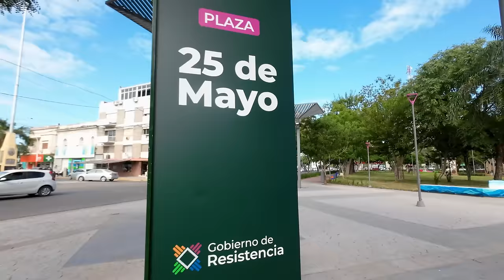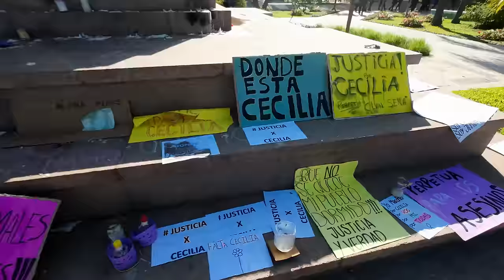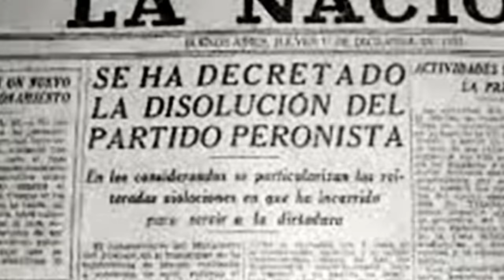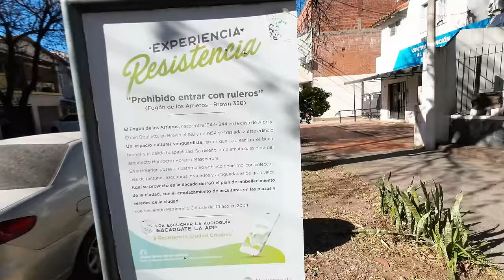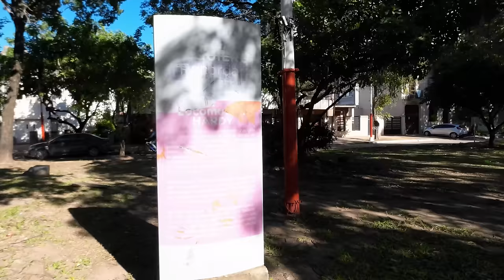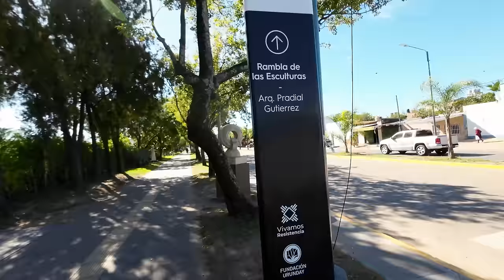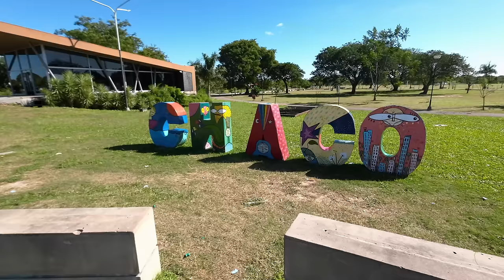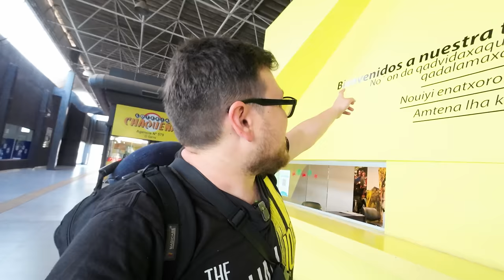NO puedo CREER los HERMOSO que es el Chaco | Resistencia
Resistencia es la Capital Nacional de las Esculturas y es así que en esta ciudad se esconden maravillosas obras de artes en cada una de sus esquinas, no sólo obras realizadas por escultores locales, sino también que han participado en ellas artistas de toda la Argentina y de todo el Mundo.

00:01 Intro
00:23 Aeropuerto de Resistencia
00:50 Almuerzo de Chipá Guazú
02:00 Plaza 25 de Mayo
03:46 Banco Nación
07:39 El Fogón de los Arrieros
09:00 Chalé Perrando
10:00 Almuerzo de Mbejú
11:30 Rambla de las Esculturas
16:00 Origen del Chaco
17:32 Cierre

DISPOSITIVOS:
Cámara y Micrófono